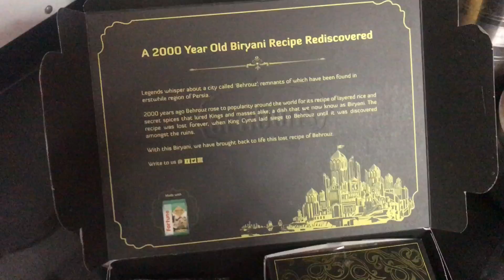So I Ordered Behrouz- THE ROYAL BIRYANI from zomato || FOOD REVIEW || VLOG#18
This biryani completely blown my mind guys. Such a royal taste with the majestic aroma of the spices. Please guys try it for once